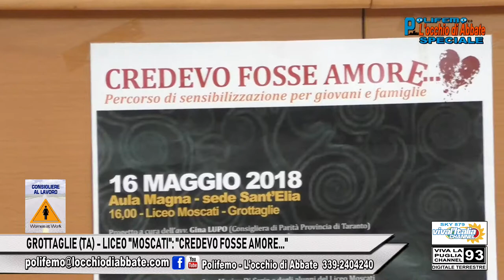POLIFEMO SPECIALE FB 20 MAGGIO GROTTAGLIE TA LICEO MOSCATI CREDEVO FOSSE AMORE 1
GROTTAGLIE (TA) - LICEO "MOSCATI": "CREDEVO FOSSE AMORE..."